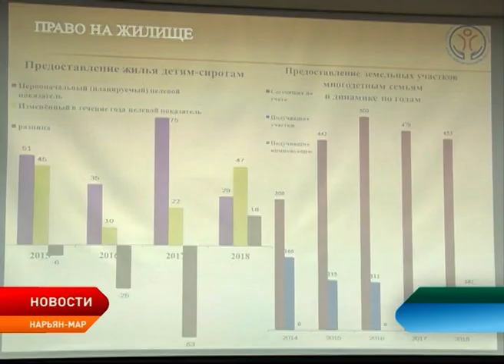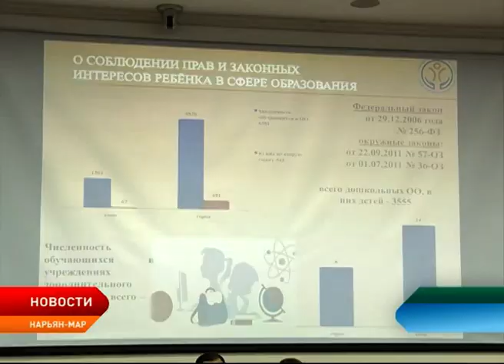Детский омбудсмен представила доклад о проделанной работе за прошлый год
Доклад о проделанной работе за прошлый год на сессии окружного Собрания представила детский омбудсмен. Галина Гуляева в должности Уполномоченного по правам ребёнка в Ненецком округе работает с декабря 2018 года, сменив на этом посту Римму Галушину.